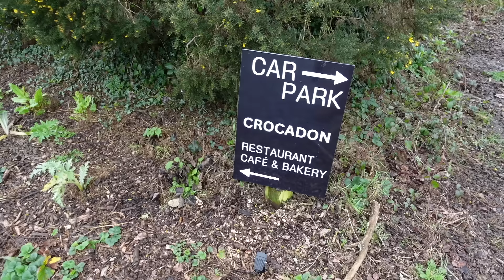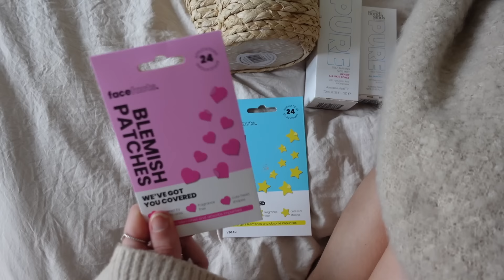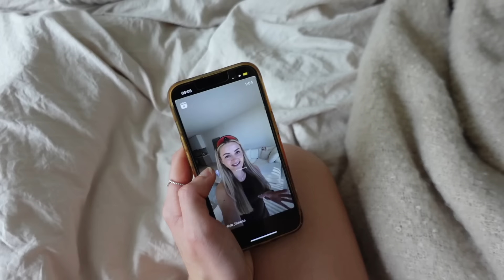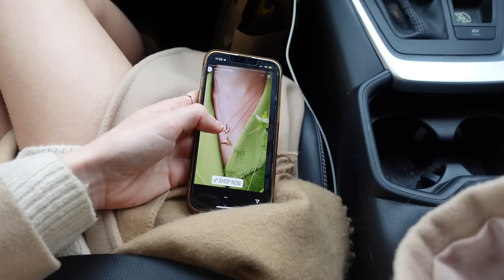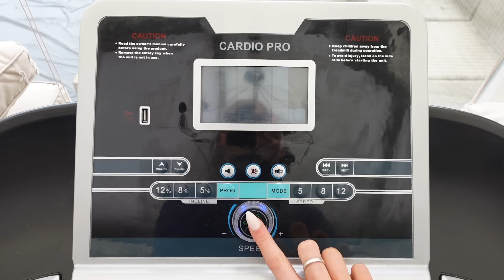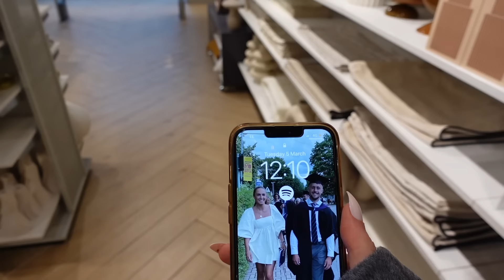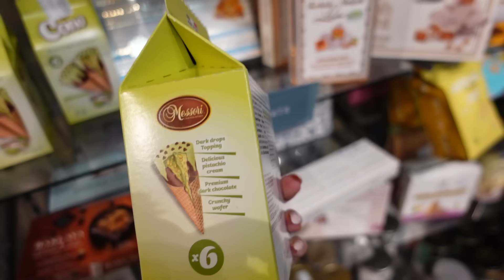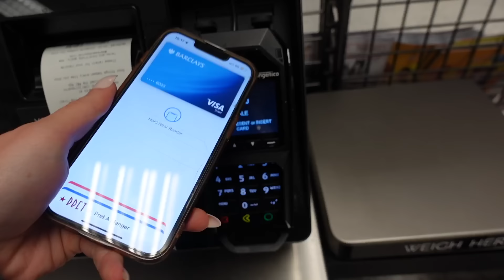THE WEEKLY VLOG | adanola haul, my tyres got slashed, pack with me for skiing, shopping trip & more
hey besties, welcome back to the weekly vlog, complete with a v stressful day, an Adanola haul, a mini TkMaxx and Zara come shop with me, pack with me for skiing + a lot more, enjoyyyy

Georgie x